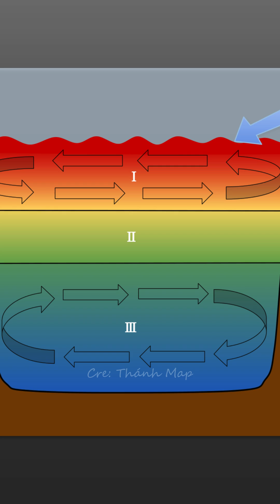Sự Thật Không Phải Ai Cũng Biết Về BIỂN ĐEN? - Những Điều Thú Vị Trên Google Map #33 | Thánh Map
BIỂN ĐEN Có Phải Do Nước Biển Có Màu Đen? - Những Điều Thú Vị Trên Google Map #33

THÁNH MAP - KHÁM PHÁ THẾ GIỚI QUA GOOGLE MAP